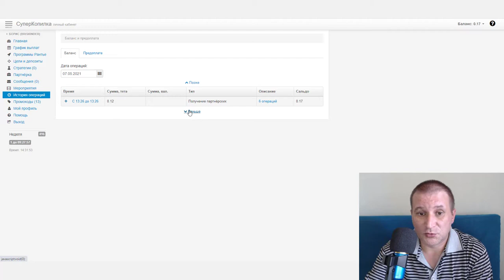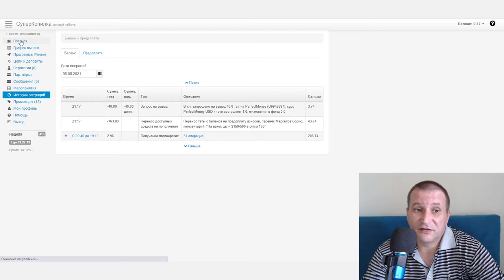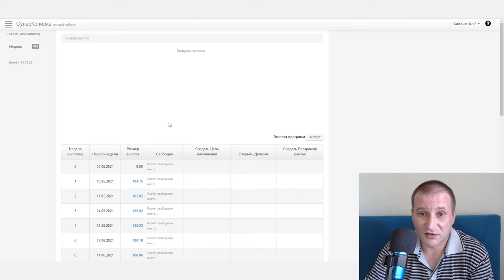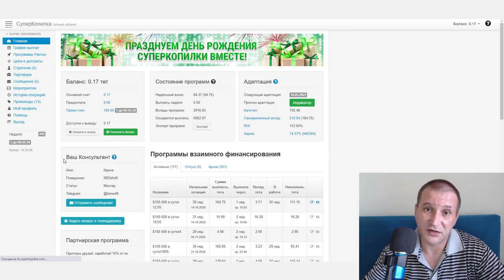СуперКопилка вывод $40 за неделю 8 лет работы в сети интернет